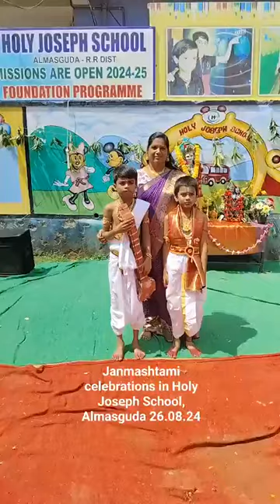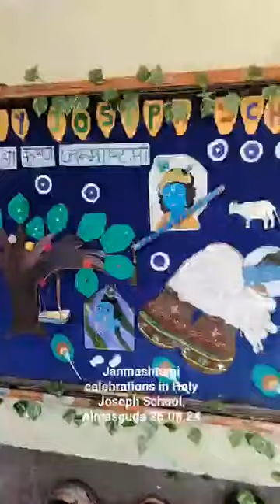Janmashtami celebrations in Holy Joseph School, Almasguda 26.08.24 || Sri Krishna Janmashtami 2024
Janmashtami celebrations in Holy Joseph School, Almasguda 26.08.24